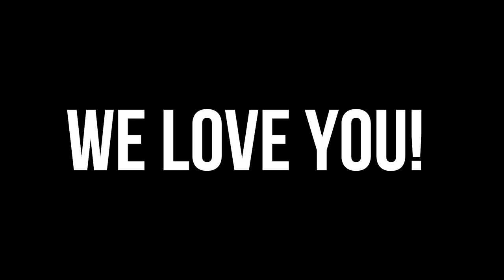STUCK IN NEW YORK! New York City Vacation! Part 2!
HERE IS THE FINAL PART TO OUR NEW YORK CITY VACATION!

A much shorter video than the first, but still many adventures!
It was a ton of fun, but we couldn't wait to get home!

We hope you enjoyed watching us roam and navigate the city! It was Ryan and I's first vacation alone and it was so great to spend some one on one time with him, especially since I am leaving for school again in less than two weeks!